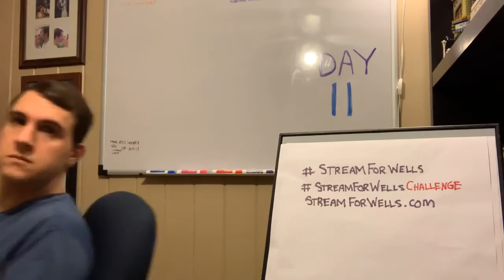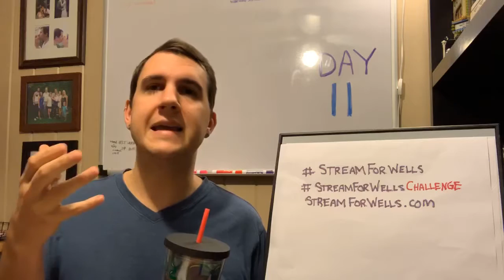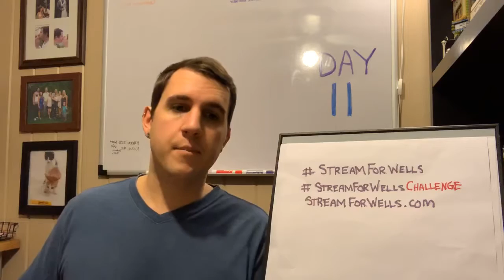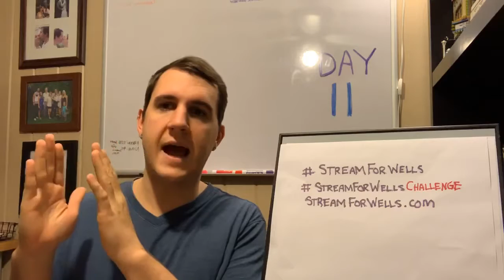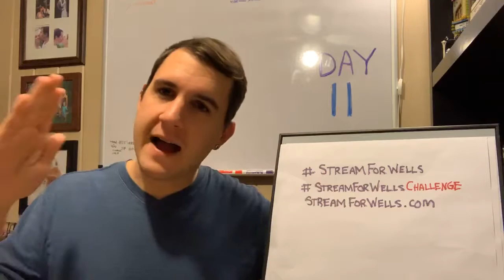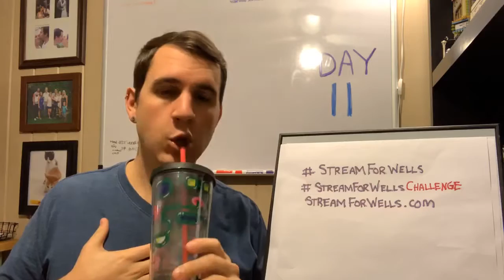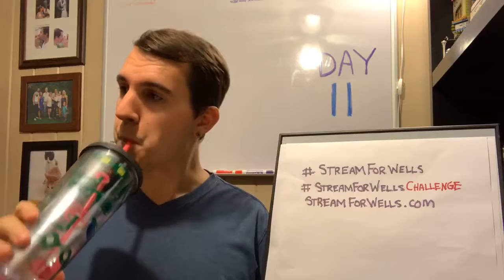DAY 11 - LETS TALK ABOUT SELF RESPONSIBILITY - rounding the bend on sickness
Join me as we combat the global water crisis. I’m raising money for charity water and live-streaming every time I drink any liquid for 30 days.

Learn more about the challenge and see all daily updates at streamforwells.com